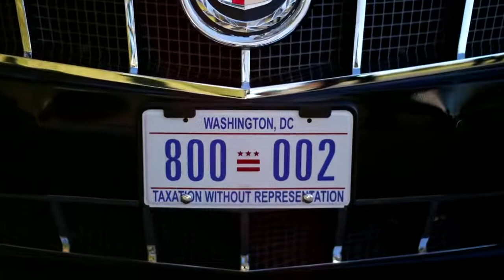U.S. HOUSE PASSES BILL TO MAKE WASHINGTON, D.C., THE 51st STATE (Reuters)